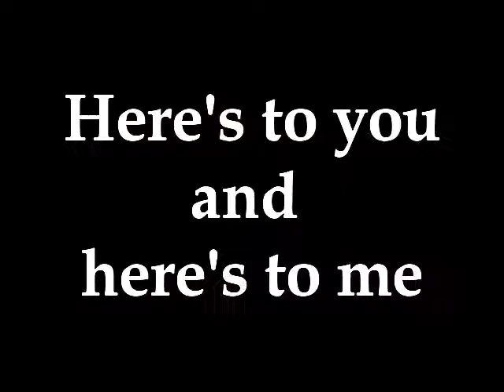Freak - John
John is back.